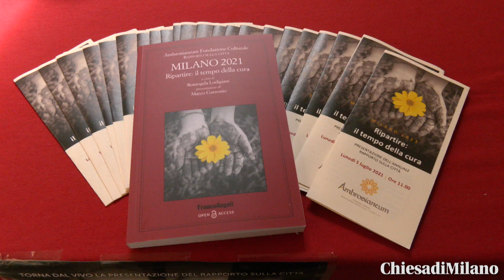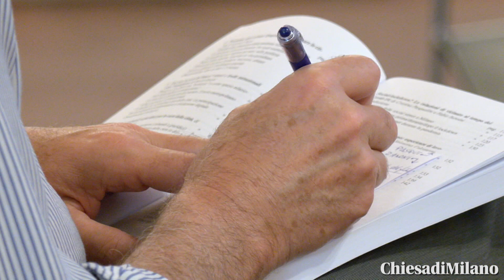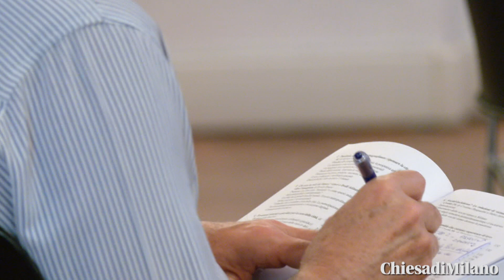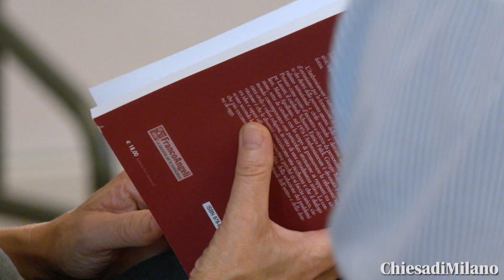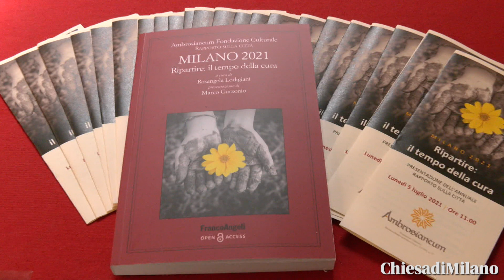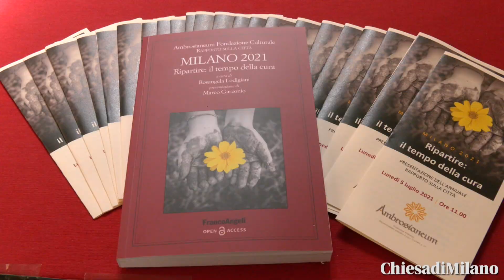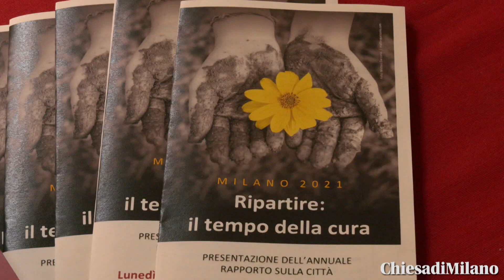«Ripartire: il tempo della cura» Rapporto sulla città Ambrosianeum Milano 2021: Rosangela Lodigiani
MILANO 5 luglio 2021 - FONDAZIONE AMBROSIANEUM
«Ripartire: il tempo della cura» è il tema del Rapporto sulla città Ambrosianeum Milano 2021, presentato questa mattina presso la sede della Fondazione. Oltre a Marco Garzonio, presidente di Ambrosianeum, e a Rosangela Lodigiani, sociologa dell’Università cattolica e curatrice del Rapporto, sono intervenuti Floriana Cerniglia, docente di Economia politica alla Cattolica, e Elio Franzini, rettore dell’Università degli Studi di Milano. Era presente l’Arcivescovo, monsignor Mario Delpini.

Segnata dai lutti e dalle sofferenze dei mesi passati, consapevole delle fatiche del presente, dei lasciti economici, sociali e sanitari della pandemia a cui è urgente dare risposta, Milano ancora una volta è pronta a ripartire: nessuna soluzione facile e immediata (e i dati sono lì a dimostrarlo) è a portata di mano, ma un cammino di cambiamento da condividere.

Di questo parla il Rapporto 2021, edito da FrancoAngeli, raccontando, con la polifonia di voci e punti di vista che lo contraddistingue, le vie della resilienza e della ripresa della città. Lo fa soffermandosi su temi tra i quali il governo della polis e del territorio, le reti della socialità e della solidarietà, il diritto all’educazione e alla salute.

E parla chiaro. Milano ha bisogno di ripartire anche da una nuova narrazione di sé, specchio di una identità ritrovata, quella di una città “intermedia”, che “sta in mezzo” e “sa mediare”, farsi luogo di incontro, di condivisione e relazione tra generi e generazioni, tra popoli e culture, tra centro e periferie, urbano e rurale, locale e globale, virtuale e reale. Un’identità che si appella non al successo nei ranking internazionali, ma al primato della cura; l’attitudine a “farsi carico” è la cifra del suo (voler) essere città che avvia processi, aperta, accogliente, inclusiva, capace di riconoscere anche nella fragilità un elemento di forza.